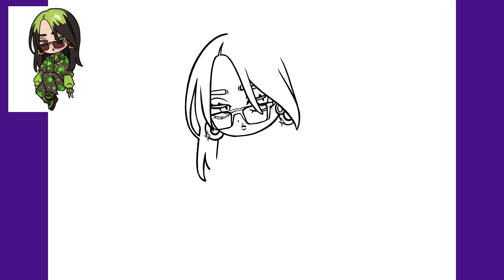Billie Eilish - How to draw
What's up people who like to draw ?! I made a video of Billie Eilish, a singer who calls the attention of those who like her or not. And this is really cool for those who want to be an artist. In a very simple style, caricature, but that everyone will like. Draw along with the video. If you need, pause, draw, correct and then play again. Write in the comments what you guys want to see here on the channel.

Thank you all. Without you this will not go forward.